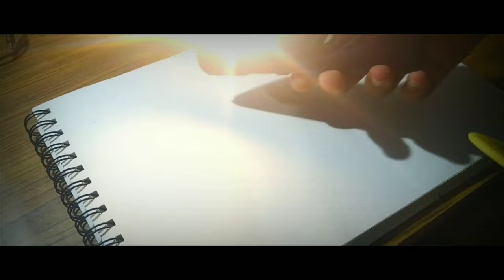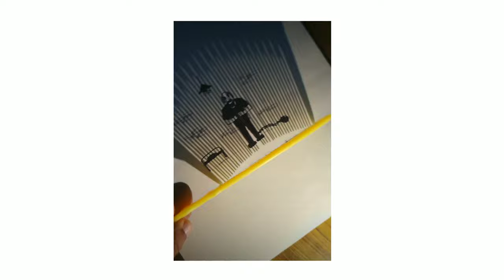How to make a Shadow Art [ Revealed ]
What is a Shadow art ?
How can we make a Shadow art ?
What's the process behind it ?
In this video you will see how I make a Shadow art , you will witness how I convert the Shadows of object to create a Artwork .
Object used in this art is a COMB
00:06 - Picking up a object
00:24 - making Shadows of object with help of light in different angles
00:43 - Drawing the art which I have imagined according to the shadow
1:57 - final shot